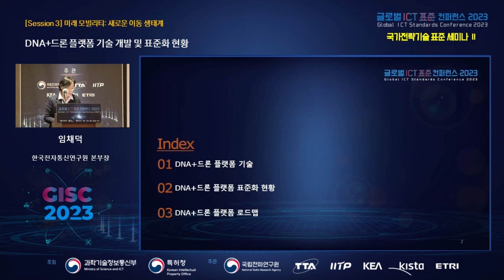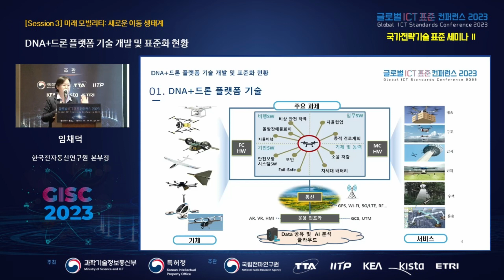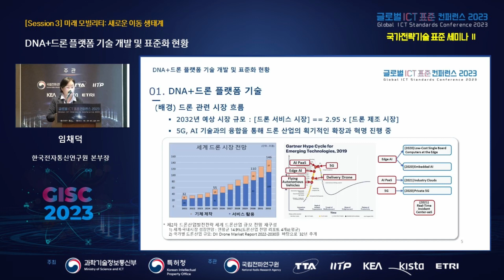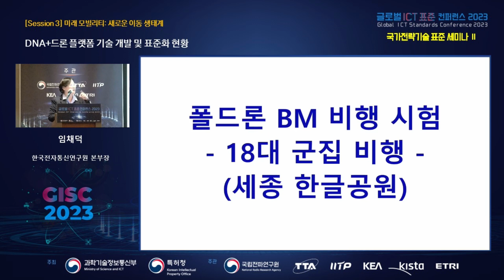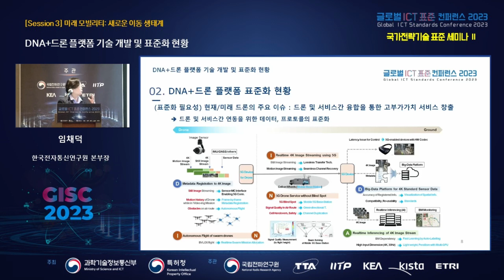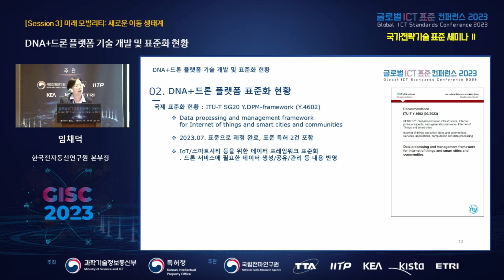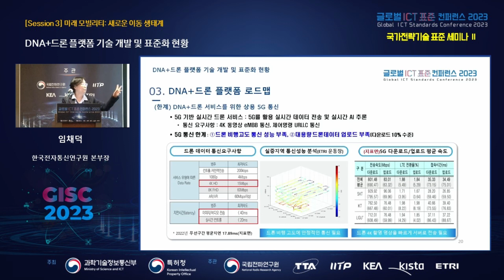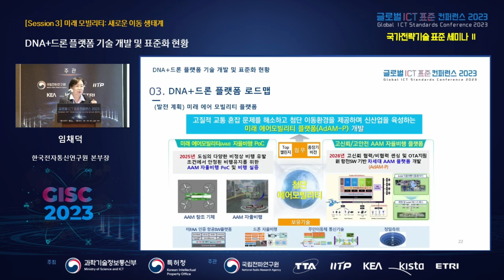[GISC 2023] DNA+드론 플랫폼 기술 개발 및 표준화 현황 🌐TTA, ICT 표준화 🌐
➡️ 행사명: 글로벌 ICT 표준 컨퍼런스(GISC) 2023  : 국가전략기술 표준세미나 II
➡️ 연   사: 임채덕 본부장, 한국전자통신연구원(ETRI)
➡️ 내   용:  우리나라의 5G 통신 및 서비스 드론 산업 생태계 활성화의 일환으로 수행하고 있는 DNA+드론기술개발사업의 대표 성과인 DNA+드론 플랫폼 기술 개발 현황을 소개하고, DNA+드론 플랫폼 관련 표준화의 필요성과 현재까지 국내외 표준화 성과를 설명한다.